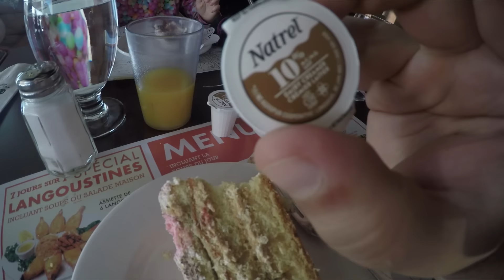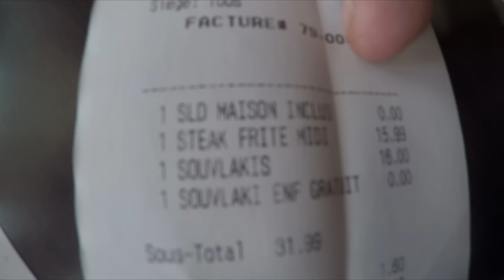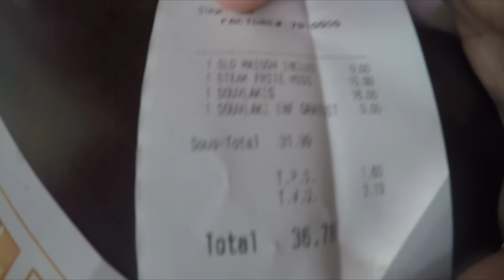Noites Polares - Parte 1 | OS LABAD'S NO CANADA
Galerinha, mais um evento super bacana aqui na cidade de Trois Rivieres para compartilhar com vocês. Essa é a parte 1. Postarei a parte 2 em breve. Espero que gostem! Pense no frio!!

Peço que continuem com suas sugestões de vídeos e indiquem os vídeos para quem vocês conhecem e se possível os favoritem para me ajudar na divulgação!!!